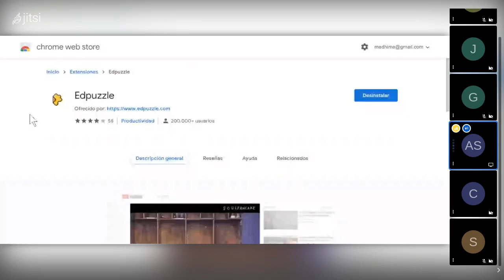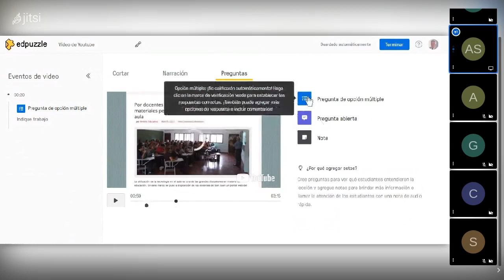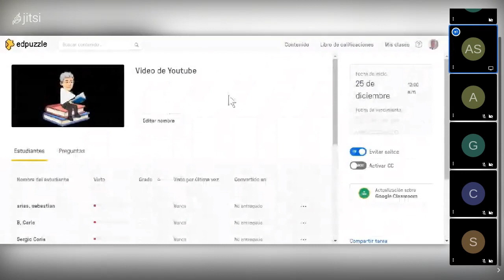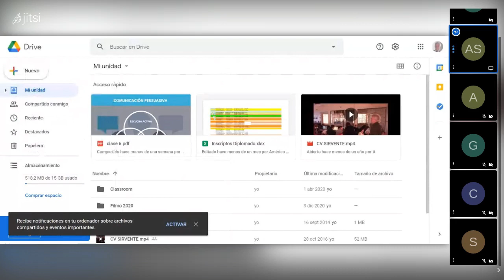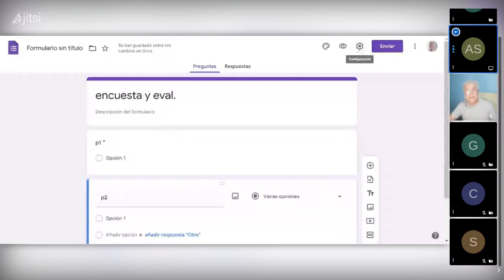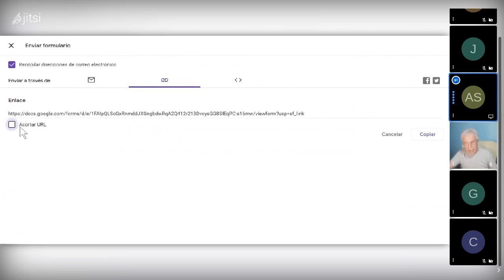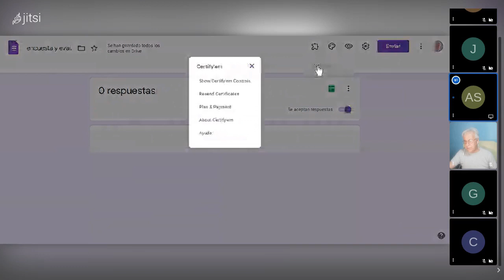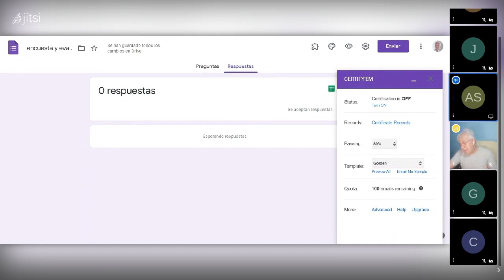Clase 4 EMICAR Edpuzzle y Formularios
Introducción a EDpuzzle como herramienta de evaluación y autoevaluación.
Formularios Google para encuentas y evaluación